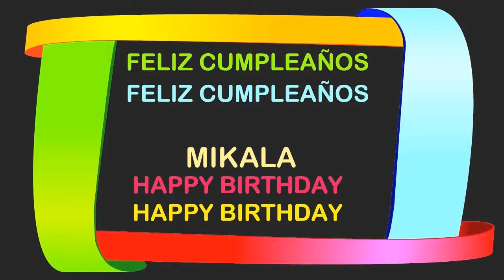Mikala Birthday Postcards & Postales - Happy Birthday